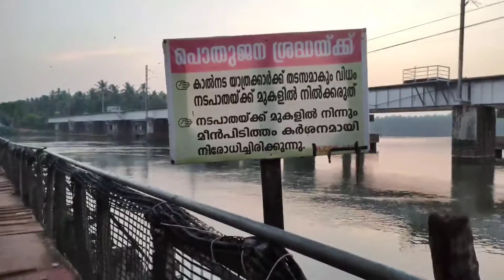River fish sale in korapuzha(calicut)and korapuzha bridge history and now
In this vedio it shows the old korapuzha bridge reconstruction and the river fish sale in korapuzha
Please watch